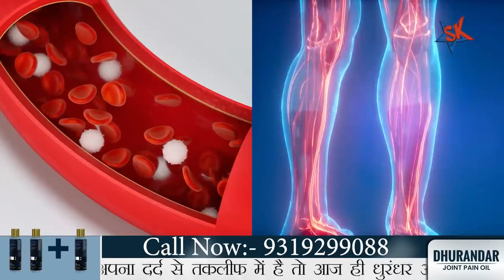As An Anchor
30 sec में धुआँ हो जाएगा जोड़ो और हड्डी का दर्द.mp4